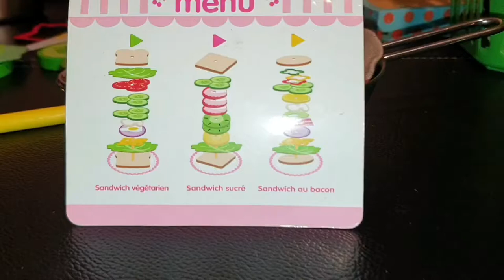ანგელინა და ანაბელი ამზადებენ სენდვიჩებს ჩარლისთვის